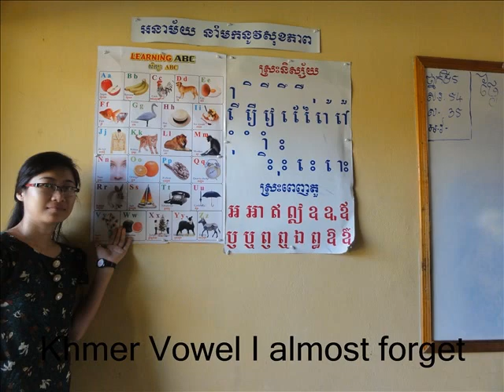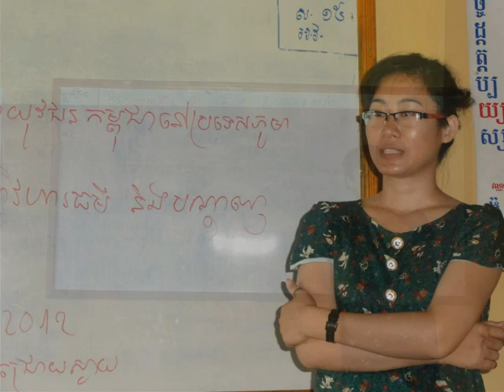ជ្រោយស្វាយMYM preset at ChroySvay10May12.wmv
On the 10th of May I jointed Myanmar presentation to the youth in Chroy Svay village through Mlup Promvihear Thor center in SreiAmbil, Kosh Kong province to share the situation in Burmar. After the sharing we visit the Chroy Svay beach was very nice along the Sihanuk ville beach from Kampong Som but that area don't manage well yet for the tourist area. They used to manage it but less tourist and got loss that's why become isolate resort.